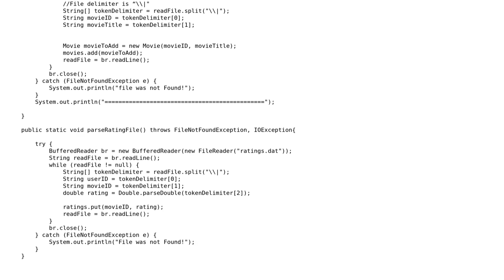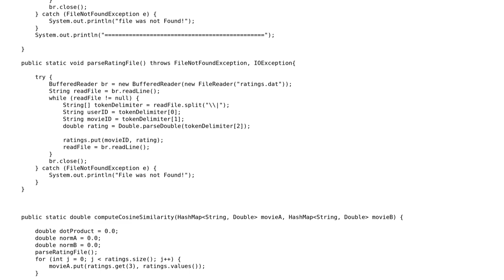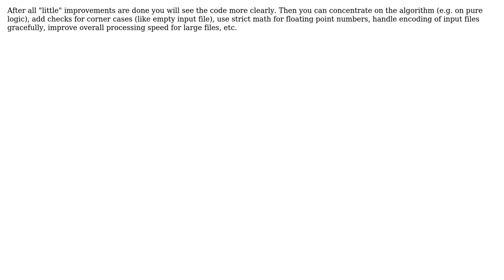Code Review: Cosine Similarity on Huge Dataset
With thanks & praise to God, and with thanks to the many people who have made this project possible! | Content (except music & images) licensed under CC BY-SA | Music | Images & others | With thanks to user flaz14 user Al-geBra user 200_success and the Stack Exchange Network Trademarks are property of their respective owners. You are responsible for your own actions.